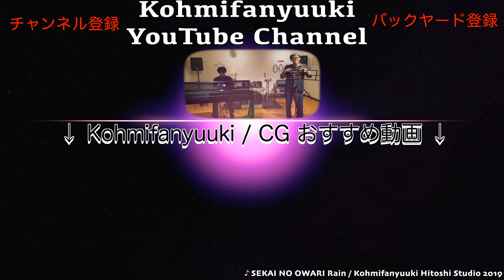4K【 福山雅治 歌ってみた 】家族になろうよ 歌ってみた!。